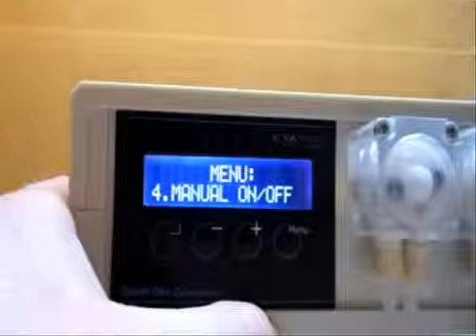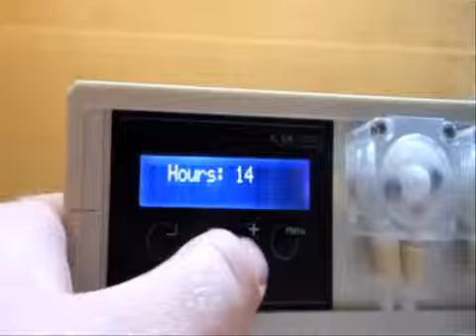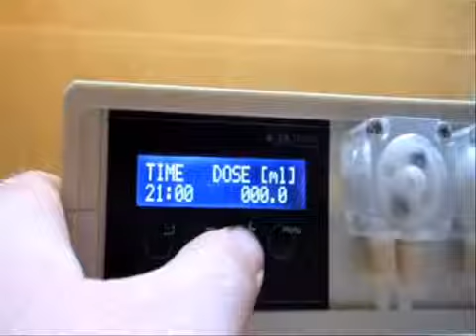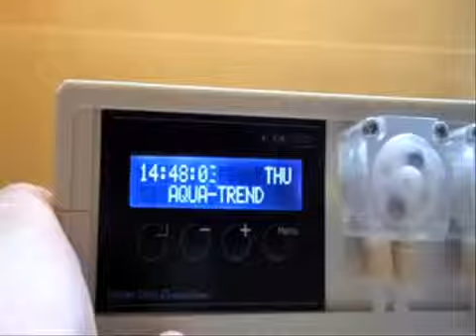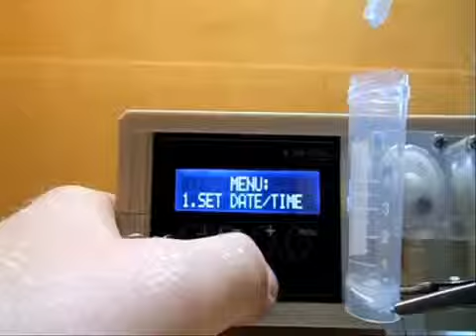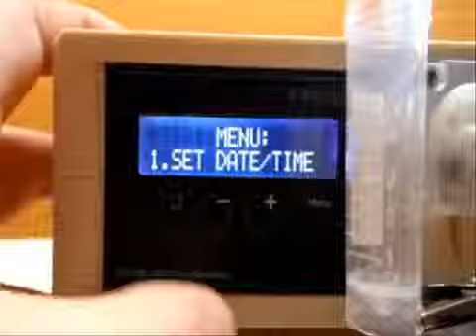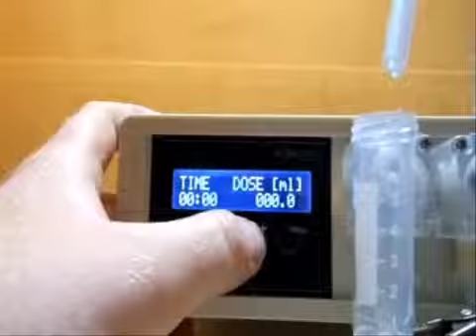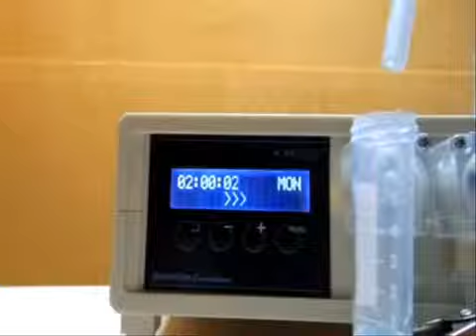Aqua Trend Doser One Evolution Aquarium dosing pump